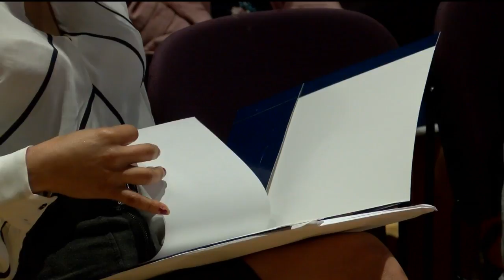Nearly 100 People Become New U.S. Citizens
SPRINGFIELD, Mo.--Life just became even better for nearly 100 people living in the "Show Me State."

On Wednesday afternoon, a ceremony was held at Missouri State University to naturalize 84 applicants as U.S. citizens from 31 countries.

"Exciting, I'm so happy like it's a dream, for me it's a dream," says Landis Orozco, a new U.S. citizen.

"That's a huge step for everyone in this room. I'm excited, I'm happy," says Mykhailo Bondarenko, a new U.S. Citizen.

One glance into MSU's Plaster Student Union Theatre and you might mistake it for the United Nations as each person from their country stood to be recognized.

84 people from 31 countries gathered with one pursuit-to achieve the American dream.,

"Today we celebrate making our country stronger and we make it stronger by welcoming people of talent, energy, and willing to work hard," says The Hon. M. Douglas Harpool.

Landis Orozco is one of those people. Originally from Mexico, she's waited 10 years to become a U.S. citizen. She wanted to live in America to escape her country's poor leadership.

 "I love Mexico, but then it became like really, our government is not that good, Mexican government is not really good so the people who live in Mexico are really wanting something different like America," says Orozco.

Orozco says President Trump's position on immigration and illegal immigrants doesn't bother her.

"I think what he wants is to have legal people," says Orozco.

Ukraine is where Mykhailo Bondarenko is from. He came to the United States as an exchange student and wanted to make America his new home. It's taken five years for him to become a citizen and he's hoping it comes with monetary freedom.

 "The financial opportunity is much better than the Ukraine and if you are a hard worker, if you're doing your job, you can achieve anything here, which in the Ukraine it wouldn't be as easy and as possible," says Bondarenko.

As for Orozco, she hopes to one day become an attorney.

"I want to study, I want to go to college. At this point even though I have a son and I'm working, I'm a mom working, but I still want to go to the college because I couldn't do that in my country," says Orozco.

After the ceremony, the new U.S. citizens were able to sign up for a passport, social security, and register to vote.